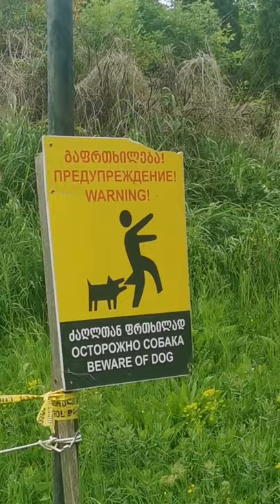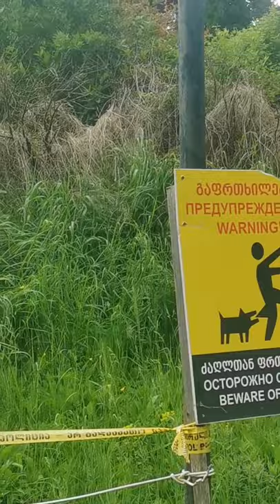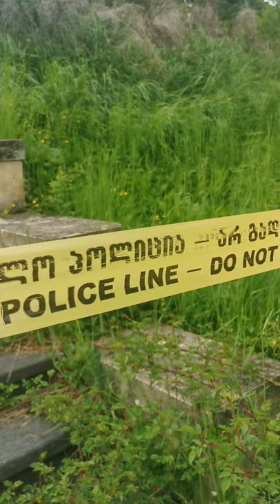Вилла царской семьи Романовых в Боржоми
Ликанский дворец — вилла в мавританском стиле, выстроенная для великого князя Николая Михайловича в 1892—1895 годах на берегу Куры в Ликани, рядом с посёлком Боржоми, известным своими целебными водами. Автор проекта Леонтий Бенуа.

Общая площадь великокняжеского имения в Боржоме составляла 69 513 десятин. Для освещения дворца электричеством была устроена в 1898 году первая в Российской империи гидроэлектростанция. Помимо Николая Михайловича, в этом краю источников проживал больной туберкулёзом цесаревич Георгий Александрович (вилла в Аббас-Тумане). Облик дворца при Романовых запечатлён на цветных фотографиях Прокудина-Горского. Часть обстановки хранится в Государственном музее Грузии.

В советское время великокняжеская резиденция перешла в собственность государства. Здесь часто отдыхали первые лица советского государства, в том числе Иосиф Сталин. В независимой Грузии дворец функционирует как летняя резиденция президента Грузии. С 2016 года музей.

На момент съёмки 11 мая 2021 года доступ на виллу закрыт. Вилла по "официальной" версии на реставрации.